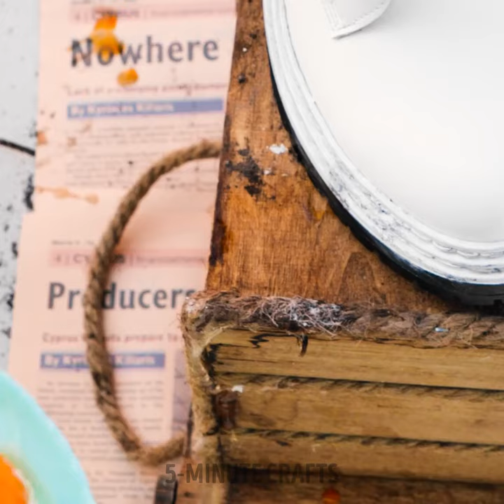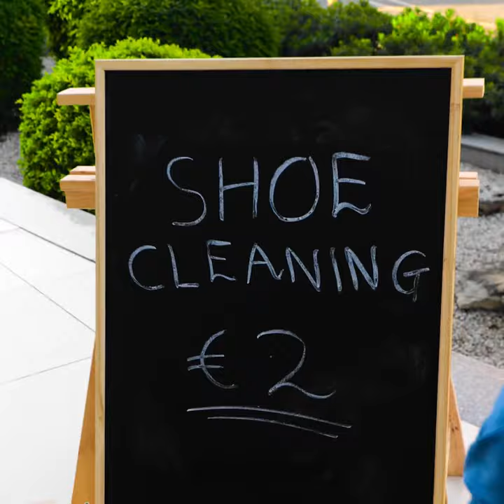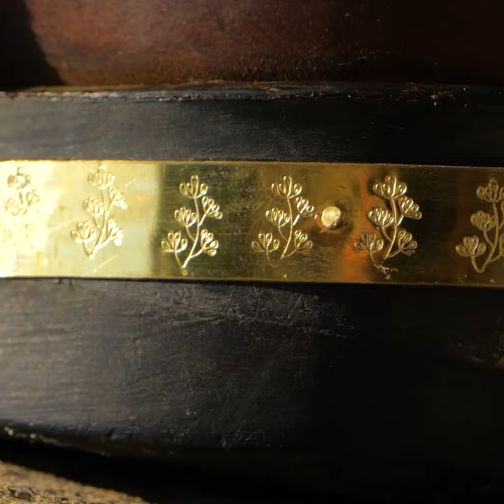Unique Techniques to Make Fancy Shoes From Simple Materials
TIMESTAMPS:
00:01 How to upgrade your sneakers
11:50 DIY awesome shoes with wig
20:33 Easy way to restore old shoes
36:32 How to clean your boots
47:15 Quick way to upgrade sneakers